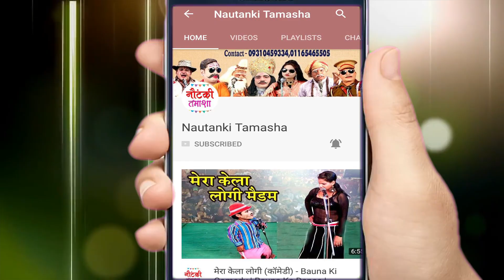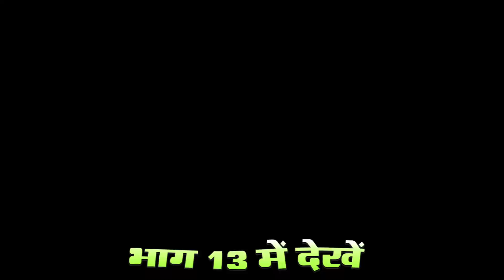BHOJPURI NEW NAUTANKI | ज़मीन पर तड़पती हुई लाश खूनी औलाद (भाग -12) | RAKESH KUMAR PATEL NAUTANKI 2021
Ganga Music presents BHOJPURI NEW NAUTANKI | ज़मीन पर तड़पती हुई लाश खूनी औलाद (भाग -12) | RAKESH KUMAR PATEL NAUTANKI 2021

BHOJPURI NEW NAUTANKI | ज़मीन पर तड़पती हुई लाश खूनी औलाद (भाग -12) | RAKESH KUMAR PATEL NAUTANKI 2021 देखने के लिए इस  link पर click करके हमें FREE में SUBSCRIBE जरुर करें ...

Twitter पर हमसे जुड़ने के लिए follow करे -

राकेश कुमार पटेल की नौटंकी का प्रोग्राम बुक कराने के लिए सम्पर्क करें .9935020218

Artist – Rakesh Kumar Patel Ki Nautanki